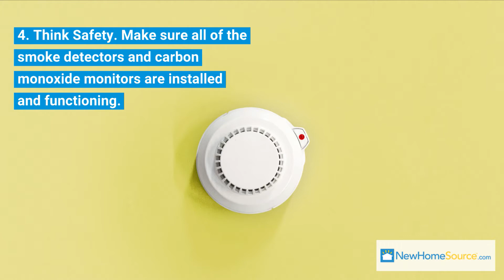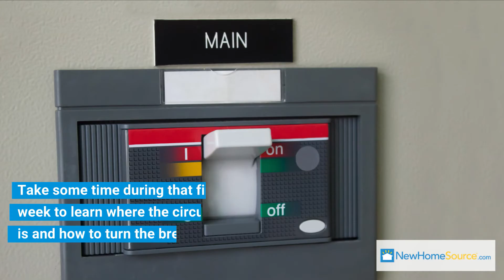Getting Settled: Must Do's For The First Week in Your New Home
First time homebuyers can capitalize on the energy of moving day to get settled in their new home. Check out this list of must-do's all new home buyers should consider during the first week in their new home.